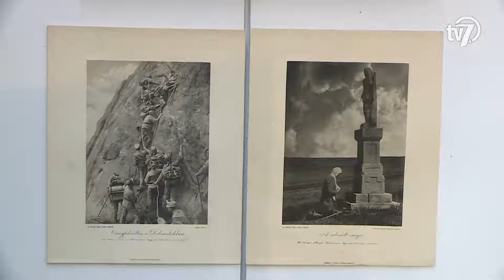Művészbejáró - 2018. 10. 11.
Detektívjátszma címmel mutatja be új előadását a Békéscsabai Jókai Színház. Anthony Shaffer darabjának férfi főszereplőit Katkó Ferenc és Tege Antal alakítja majd, az előadás rendezője pedig Seregi Zoltán lesz. A szórakoztató izgalmas és fordulatokban gazdag darab részletiről beszélgetek ma esti adásunkban a teátrum igazgatójával.